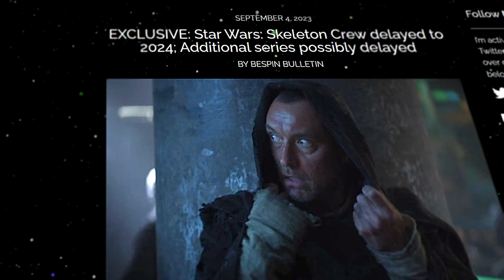Das ist jetzt irgendwie enttäuschend...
Die Star Wars Serie Skeleton Crew wird Leaks zufolge doch erst 2024 erscheinen!